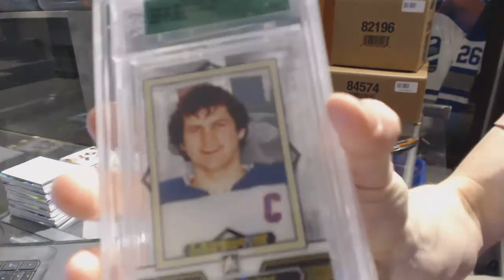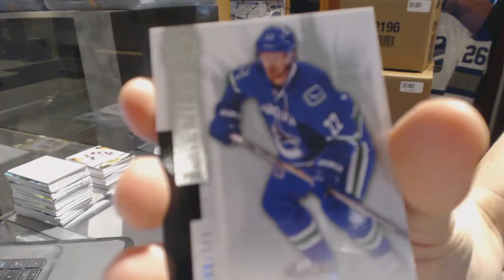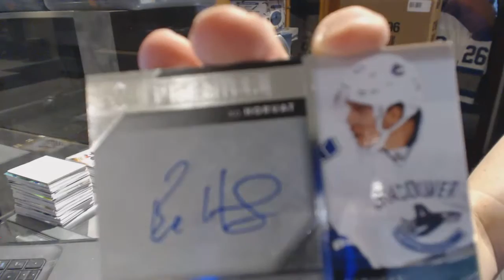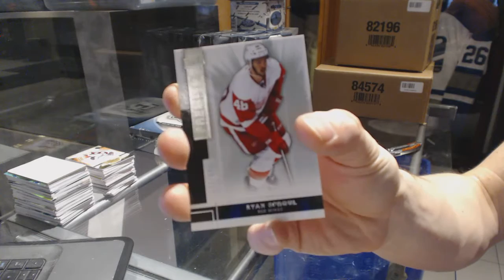14-15 UD Premier & 14-15 Leaf Ultimate 14th Edition Hockey Box Break - C&C GB #6703